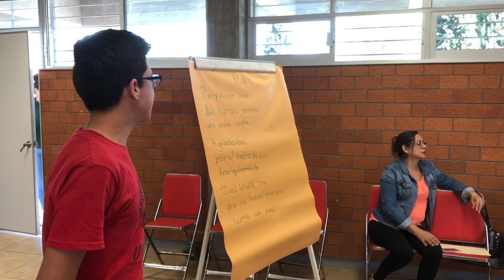Taller de Siglema 575 en Prepa 13, marzo 2019: PAZ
Taller de siglema 575 en Preparatoria 13, Universidad de Guadalajara Jalisco, México – marzo 2019